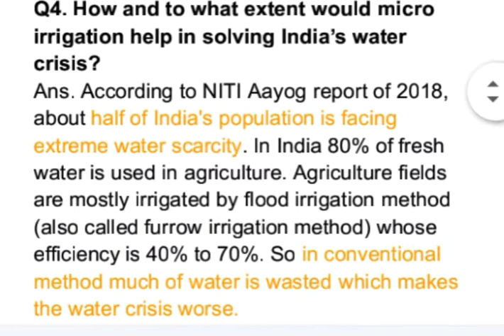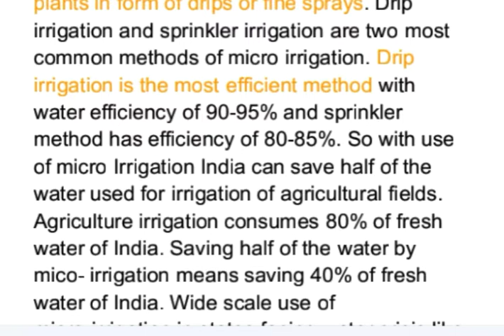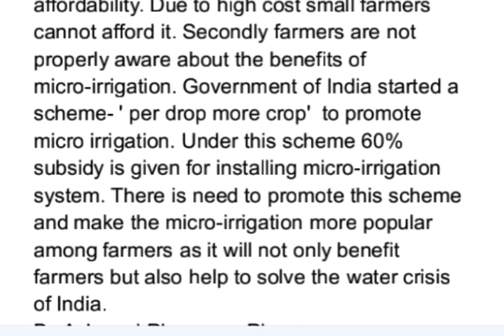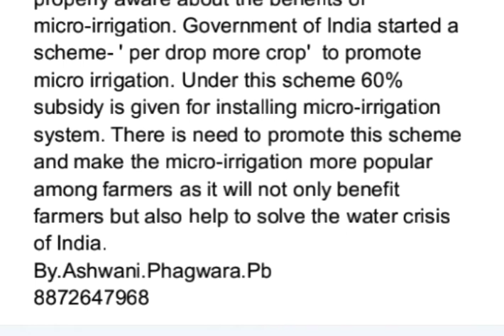How and to what extent would micro irrigation help in solving India’s water crisis? ( GS3 answered)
CSE( Mains) 2021.  GS3

Q4. How and to what extent would micro irrigation help in solving India’s water crisis?